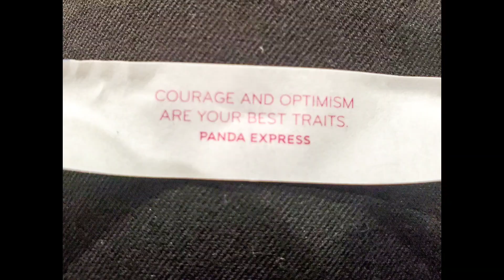Vlogmas: Day Nine--Canceled? Double deadhead?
The longest day doing absolutely nothing.